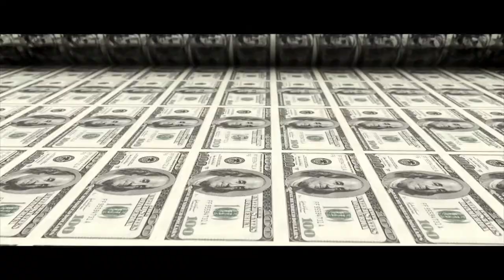Vigil Movie Trailer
Vigil is my Movie Trailer entry for the Artgrid/Artlist AGeditchallenge. All footage used is stock from Artgrid and all music and SFX used is form Artlist. Hope you enjoy the trailer!